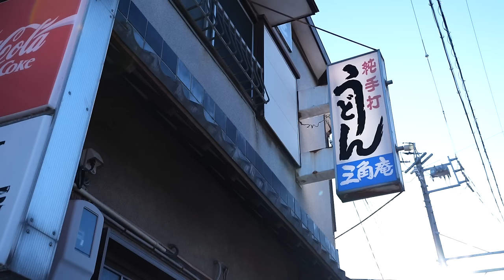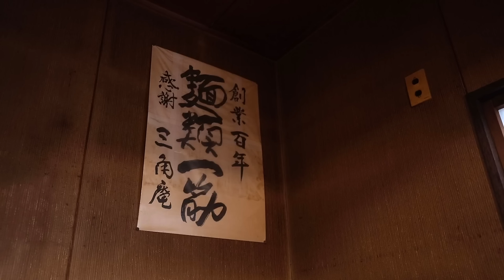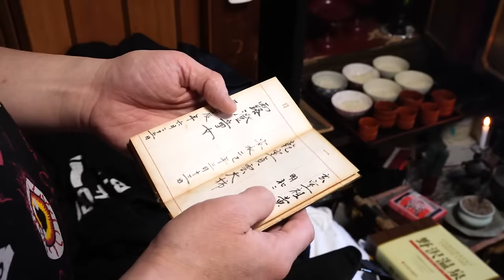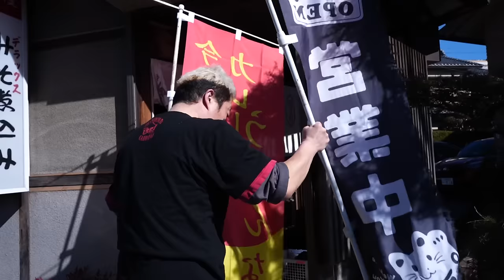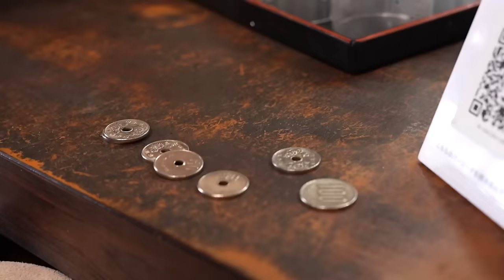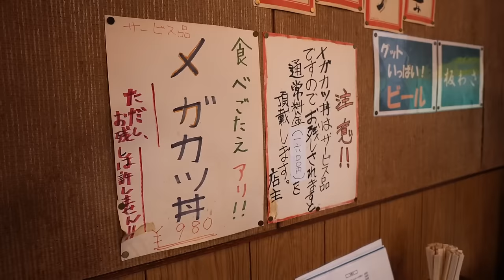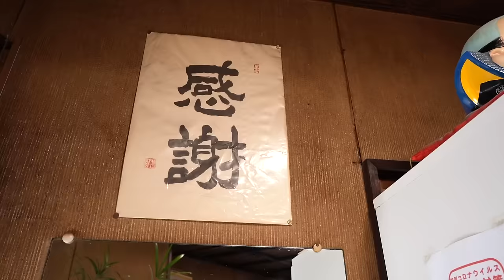86歳母と息子が守る100年うどん店！デカ盛りかつ丼・山田洋次監督が愛した天とじうどんに客殺到！「朝から夜まで通しでやるの。だってお客さんが待っとるもん！」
愛知県常滑市の1００年続くうどん店「うどん三角庵」大正時代に創業。3代目と母で切り盛りしている日々に密着。★AMAZON FOODS
母の鈴代さんは現在86歳、63年間店に立ち今は釜場を担当。
自家製の麺を初代から受けつがれた昔ながらの製法で作ったうどん・丼ものが長い間地元の人たちに愛されてきた名店だ。
うどんはもちろんだか、それ以上に人気なのがかつ丼。
地元産知多豚の切りロースを揚げてタレで煮込み、玉子は後がけするという初代から受け継がれてきた独自のスタイル。
一番人気はメガかつ丼！通常のかつ丼800円のカツ2倍、ご飯も2倍なのに価格は
なんと980円！
美味しいものをお腹いっぱい食べてもらいたいと先代から続く人気メニュー。
＊サービスメニューなので残したら通常の1600円
愛情たっぷり、あたたかい味わいはまさに地元のソウルフード。
また山田洋次監督が常滑に撮影で訪れた際に食べ、それ以来ファンになったという
天とじうどんに、自家製麺のラーメン、みそ煮込みうどんも絶品！
朝から晩まで常連客で賑わう人気うどん店の1日に密着。

住所：愛知県常滑市保示町１－５
営業時間：AM11:00～PM8:00
定休日：木曜日、第3水曜日
メガかつ丼 980円　＊サービスメニューなので残したら通常の1600円
かつ丼 800円
ラーメン 550円
天とじうどん 750円
味噌煮込みうどん 850円
すき焼きうどん 1,200円　など
詳しくはい店のＨＰで

二人で158歳！25年間別居の仲良し夫婦が紡ぐ昭和の大衆食堂　午前4時の仕込みから密着！蒸しワタリガニ・箱寿司に常連客が殺到！An elderly couple's sushi restaurant
【ぎょうざの美鈴】3代続く伊勢の餃子店の職人達による神がかり的な熟練スキル丨＃伊勢　（餃子）　 Ise Gyoza craftsmen's divinely skilled skills丨
ここは絶対ハズせない！！大阪が誇る極みうどん職人が夢中になってこだわり抜いた衝撃の一杯丨Best Udon in Osaka
カツ丼！！出前！！注文が殺到する素朴な駅前大衆うどん店に密着丨Udon Noodles in Osaka
衝撃が走る！！極みのうどん職人が作るガッツリ爆量カレーうどん丨INCREDIBLE NOODLES, Japanese Curry Udon Noodles